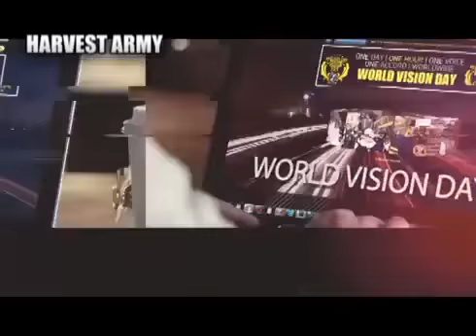The "LAST THING HAS BEGAN" before CHRIST Return, before our eyes. Join!!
Matthew 24:14 And this gospel of the kingdom shall be preached in all the world for a witness unto all nations; and then shall the end come.